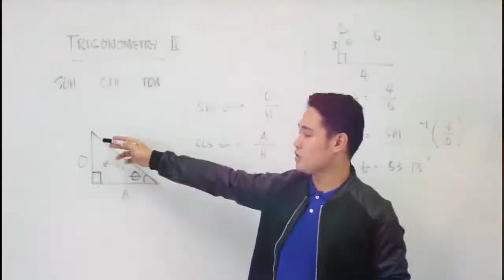ENROLL NOW AT JMC!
Experience the quality education that you deserve.